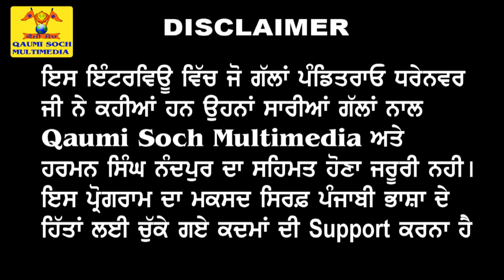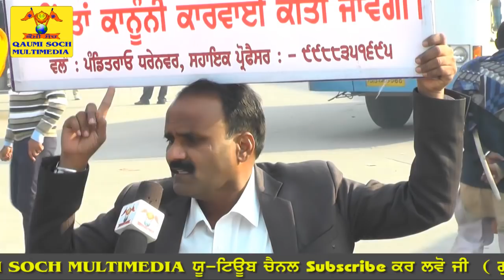EXCLUSIVE: Panditrao Dharennavar Nal Khas Mulakat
NOTE- Gurbani Da Farman He ' Bhulan Andar Sab Ko Abhul Guru Kartar' ( Galti Kise To V Ho Sakdi He Par Guru Or Parmatama Kadi V Bhul Nahi Karda) Ese Gal Nu Dhiyan Vich Rakhde Hoye Qaumi Soch Multimedia Tuhanu Dasna Chonda He Ki, Video Vich Kahi Gai Gal Parcharak Veer Apni Study De Mutabik Karde Han. Je Tuhanu Parcharak Veer Di Kahi Gai Kise V Gal Nal Koi Atraj He Ta Tusi Unha Nu Call Kar Sakde Ho ( Number Video Vich He ).